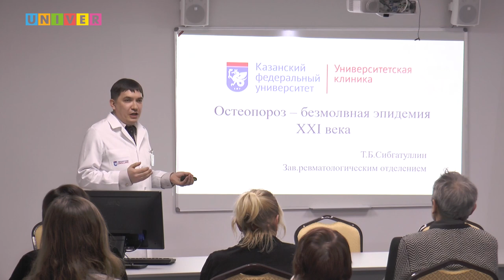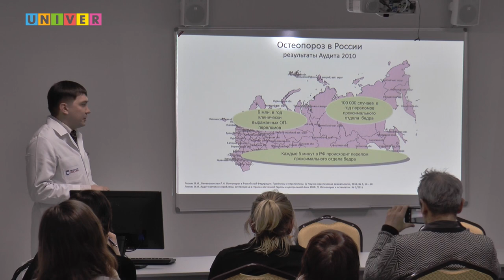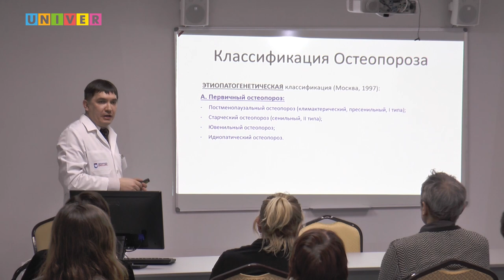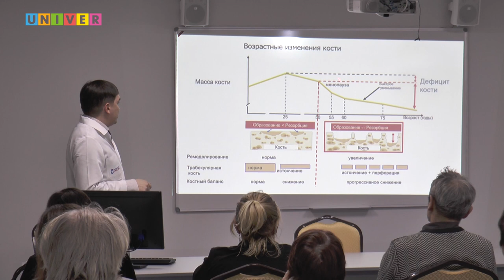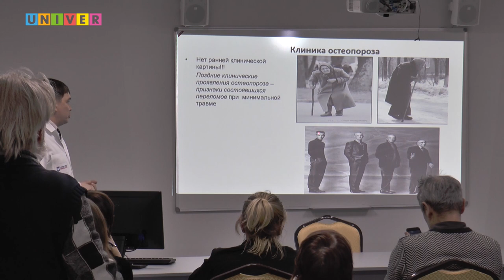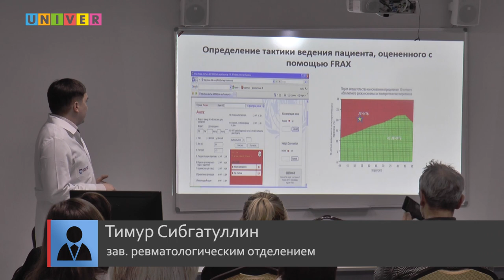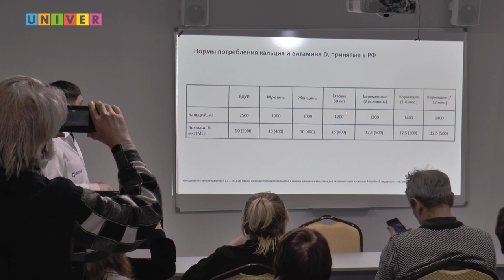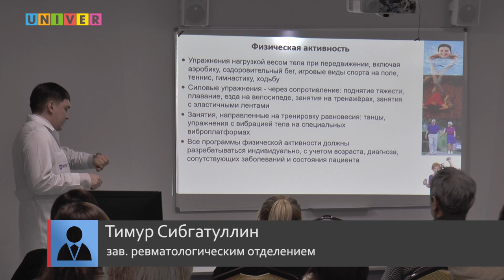Школа здоровья. Остеопороз - безмолвная эпидемия ХХI века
Лекция Тимура Сибгатуллина, зав. отделением ревматологии МСЧ КФУ